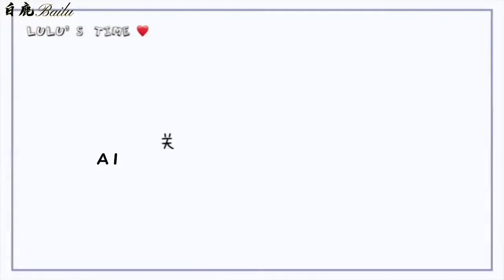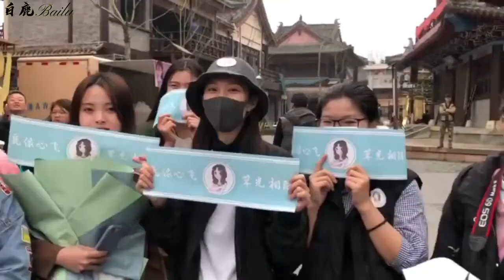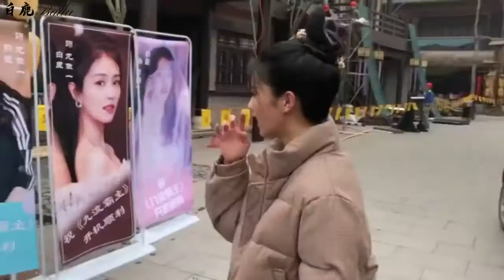白鹿（Vlog1）Eng Sub 第一期就没有主题,是我的风格了记录了,我的宝贝儿子“重生”的过程 20190417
白鹿，原名 白梦妍 ，1994年9月23日出生于江苏省常州市，中国内地女演员。
经纪公司：欢娱影视
代表作：《周生如故 》《一生一世 》《宁安如梦 》
代播：《北上 》
拍摄：《白月梵星 》

白鹿, formerly known as 白梦yan, was born on September 23, 1994 in Changzhou City, Jiangsu Province. She is an actress in Mainland China.
Agency: Huanyu Film and Television
Representative works: 《周生如故 》《一生一世 》《宁安如梦 》
Broadcast on behalf of: 《北上 》
Filming: 《白月梵星 》

musical work
"Little Listening to Orders"

  • Little ones listen to orders (It’s Not Easy Theme Song for The King)

  • White Deer - Phoenix Prisoner (Official Lyrics Version) - Theme song of the TV series "Phoenix Prisoner Phoenix" "Dream"

  • Into a Dream (TV series "Arsenal Military Academy...

  • "The World Owes Me a First Love" ending song MV: Bai Lu's sweet voice "Want to Be With You" | iQiyi Taiwan Station "The Purple Hairpin"

  • [OST] Bai Lu: “Heart Beats” | Bai Lu’s “Heart Beats”...

• "My Sugar"
"Floating Universe"

  • Floating Universe - Bailu Thanks to Huang Minghao for his kind appearance in the MV - We will eventually meet in this floating universe...

White Deer Official Instagram

  /balu_923